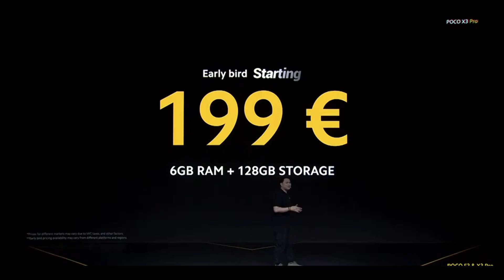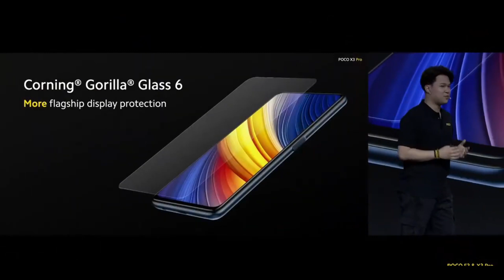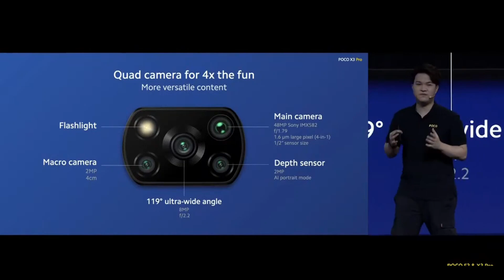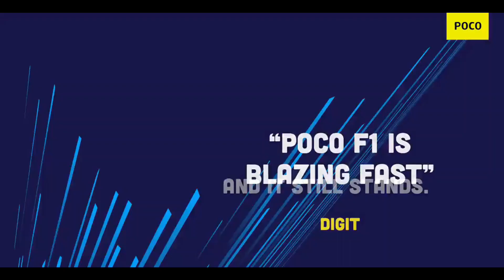Poco X3 Pro | The Real Game Changer | Price & Specification | Everything you Need to Know !!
video Credit , poco xiaomi's weibo

My Mic -

1) poco x3 official confirmed by Poco launching on March 30th
2) poco F2 Official tease
4) poco x3 first look
5) poco x3 features
7) poco X3 price
8) poco X3 launch date
9) poco x3 2021
10) poco x3  First Look
11) poco x3 come with Qualcomm Snapdragon 860 soc
12) poco x3 camera
13) poco x3 release date in India
14) poco x3 should come with Qualcomm Snapdragon 860 soc